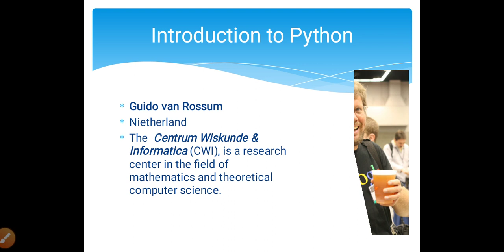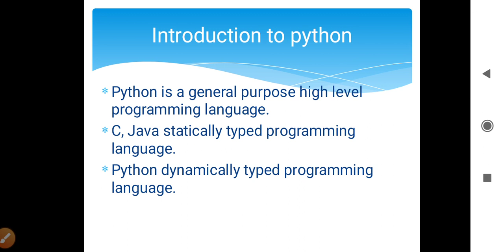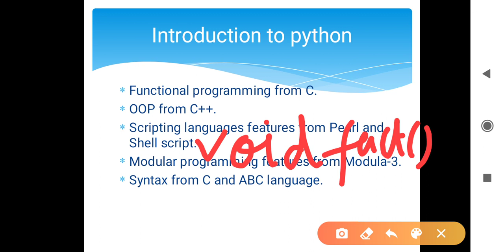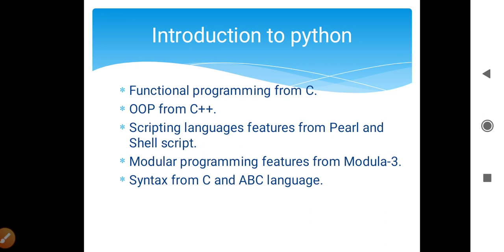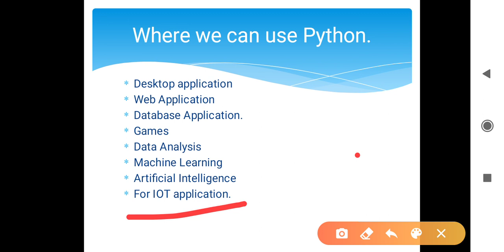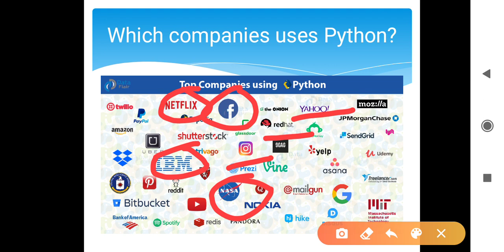Python tutorials part-2 in hindi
Learn Python in hindi tutorials part 2 for NIELIT O level B.Tech